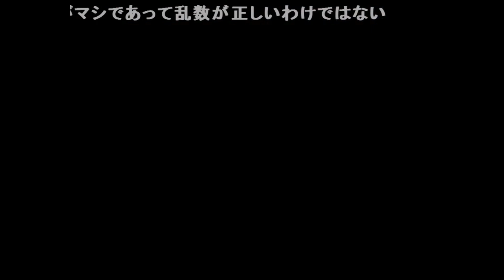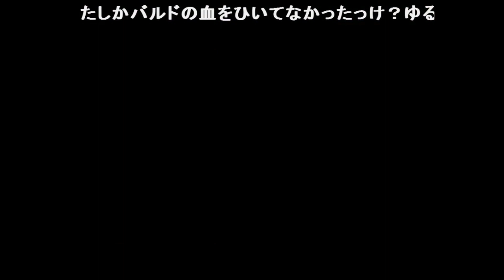【ゆっくり実況】 ファイアーエムブレム 聖戦の系譜をゆっくりがプレイする 【コメ付き】 (2/2)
私の方が魔力は上よというナチュラルなライバル宣言やろ 私たちでできること...ないです だったら(杖で)殴ればいいだろ! 俺の婿 FE自軍ユニットにOBSNの存在などフヨウラ! 出オチ期待 ほとんど剣じゃねーかw  グランベルにお戻りください!(トラキア半島へ寄り道) ヒゲ「別に倒してしまってもかまわんのだろう?」 レックス使えるなやはりいい男 そりゃおかしくなきゃ軍ごと離反して親父に反旗なんて出来んやろ 当たり前だよなぁ!
ズィーベンヒルダゾンビ説 ホークとフェミナの父 ドライ=ゴメス説すき ジャムカですもんね 間接武器も持ってないの?